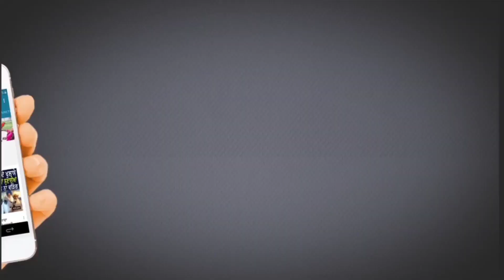Muktsar ਮੋਟਰਸਾਇਕਲ ਚੋਰ ਗਿਰੋਹ ਦਾ ਪਰਦਾਫਾਸ਼ 16 ਮੋਟਰਸਾਇਕਲਾਂ ਬਰਾਮਦ ॥